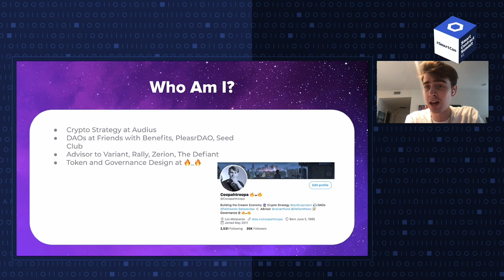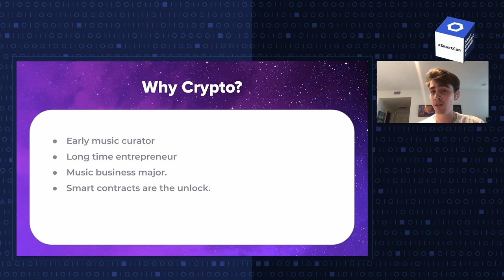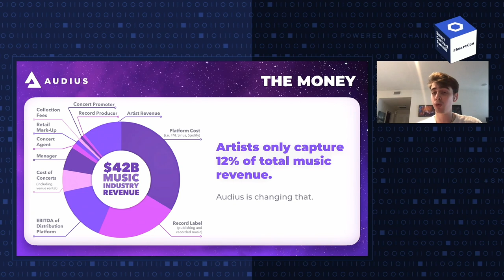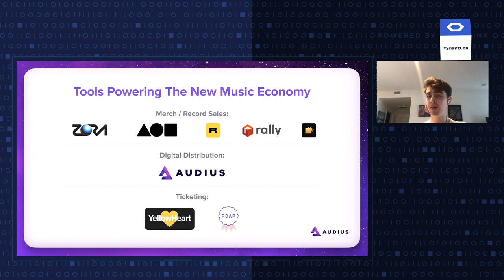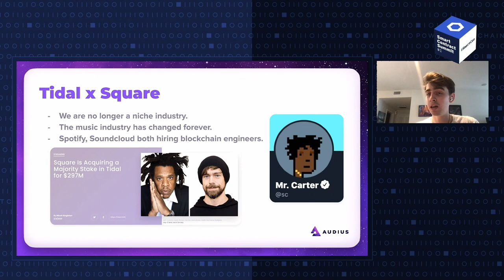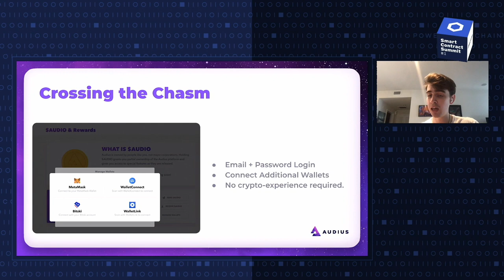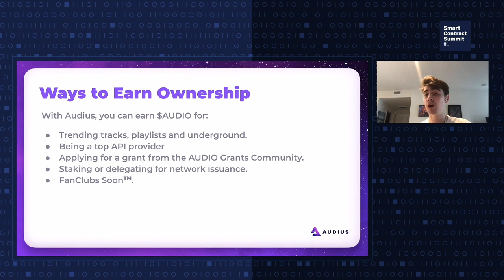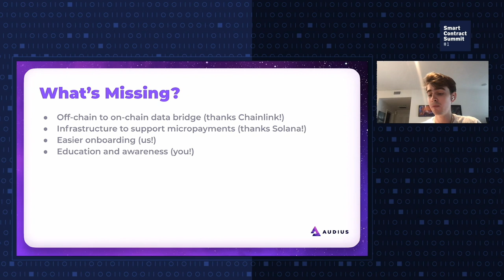Cooper Turley: Audius and the Future of Music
At SmartCon, Cooper Turley explains how Audius built a decentralized streaming platform featuring 5 million monthly active users who were mostly completely new to crypto.